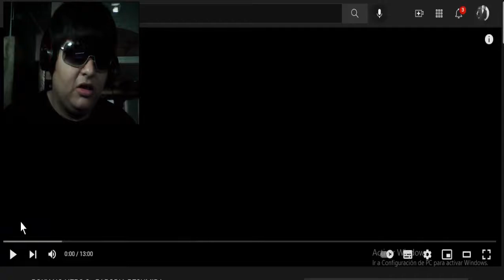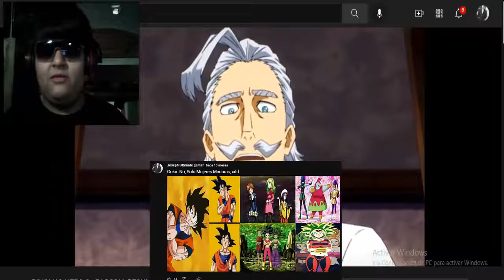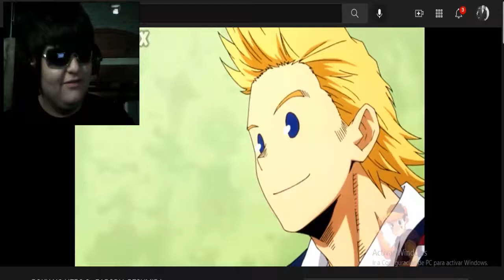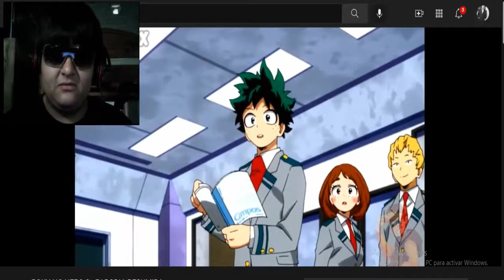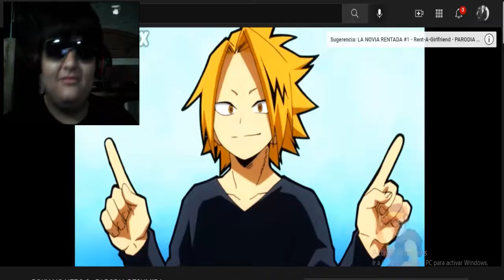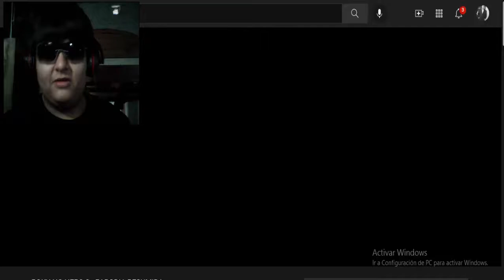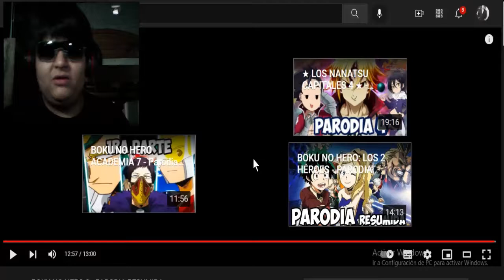BOKU NO HERO ACADEMIA PARODIA RESUMIDA [Eddie FD] #8 VIDEO REACCIÓN